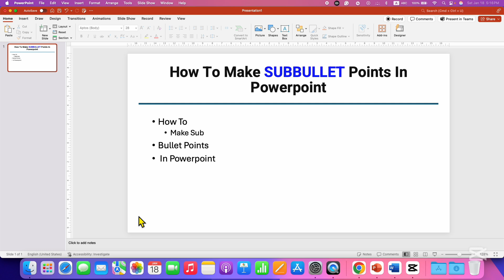How to Make Sub Bullet Points in Powerpoint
How to Make Sub Bullet Points in Powerpoint in PPT presentation on MAC and Windows with and without keyboard shortcut is shown in the video. We'll show you how to:
1. Create bullet points in PowerPoint
2. Add sub-bullets to organize information more effectively
3. Use keyboard shortcuts like Tab and Shift + Tab to switch between bullet levels
4. Go from sub bullet to main bullet with ease
Apart from the above method you can also use Increase Indent option to create sub bullet points or sub sub bullet points and to go back to main bullet points use the Decrease indent option